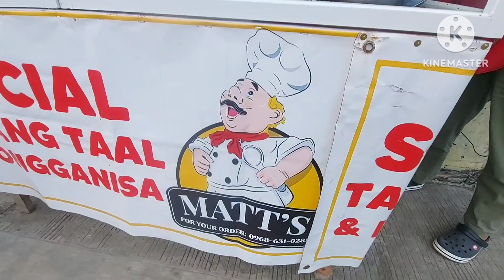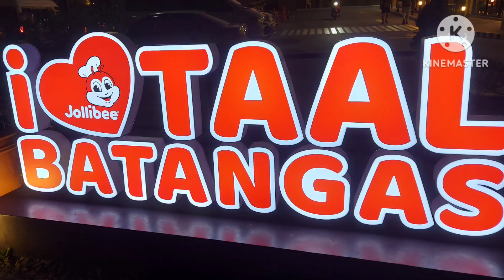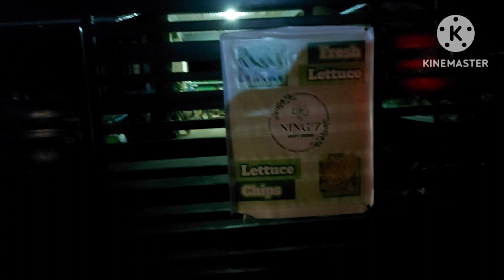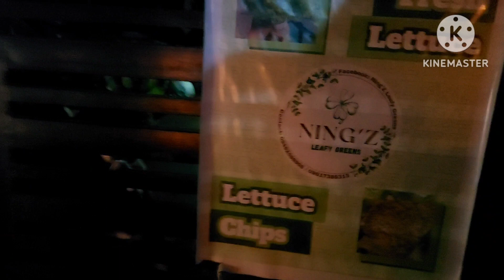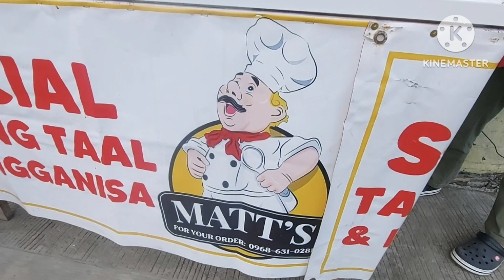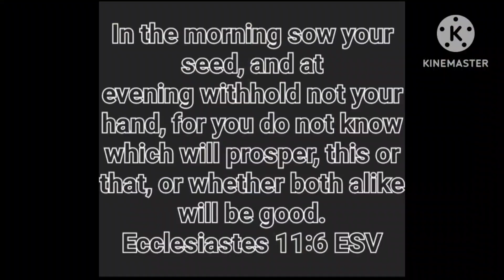Dumayo sa Batangas para sa tuna box.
Dumayo ng Batangas para sa tuna box. @ningzleafygreens9070